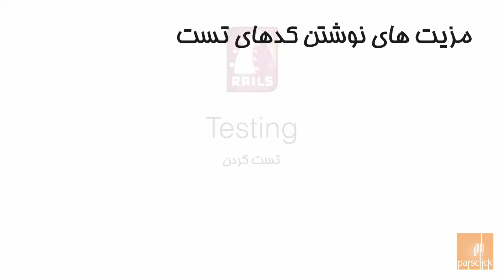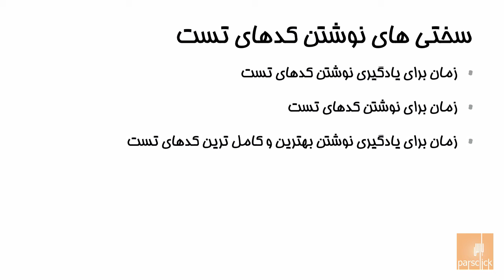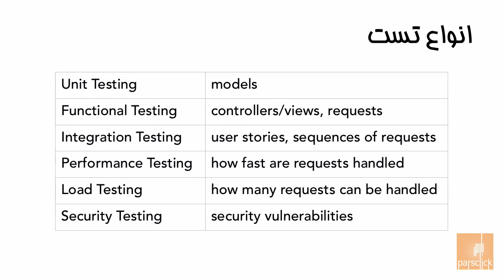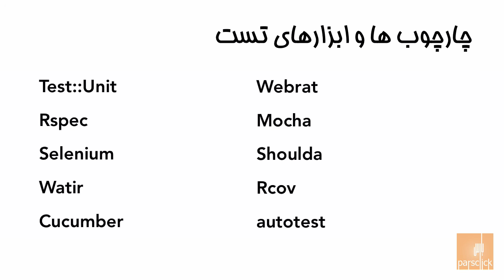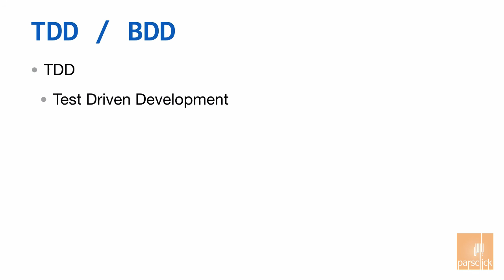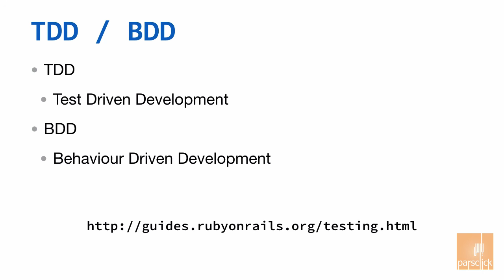۱۱۵- تست کردن در روبی آن ریلز